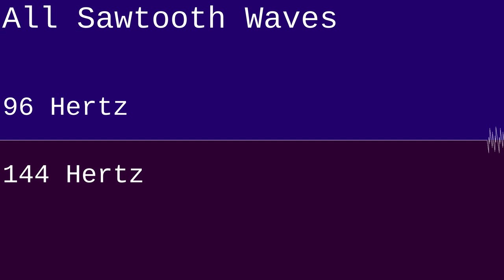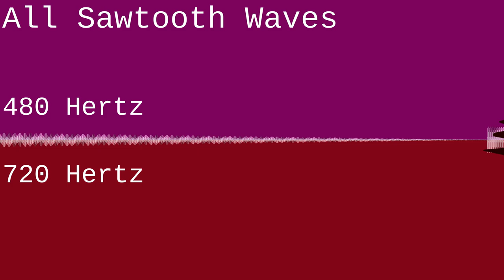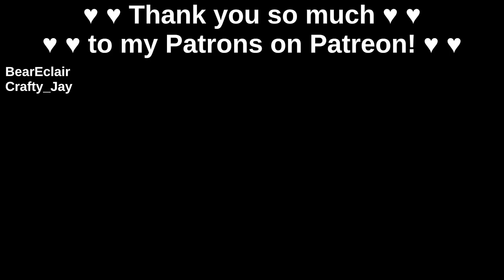"Rising 48s Chords" || demo of scale based on 48 Hertz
I

f you want to support me, please subscribe to my Patreon ♥ I’m without a stable income as of posting this video, any small contribution helps tremendously ♥ more than you may realize ♥